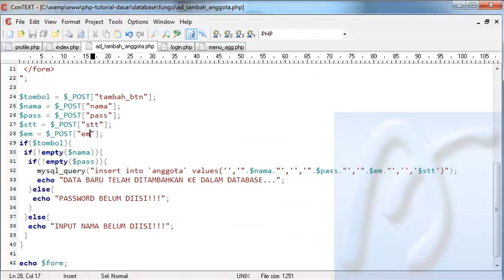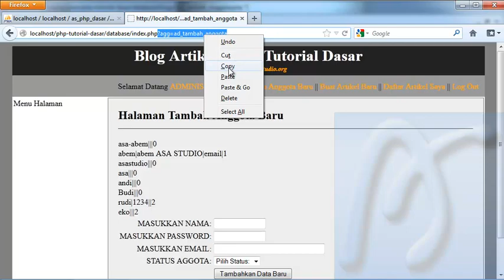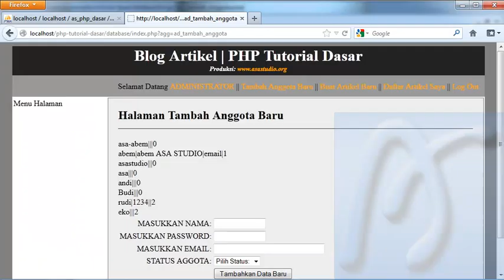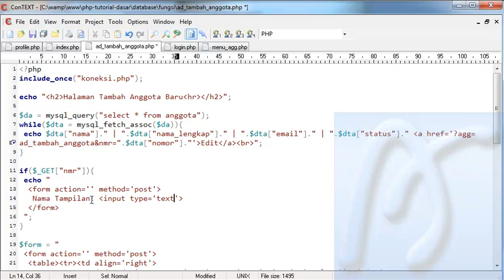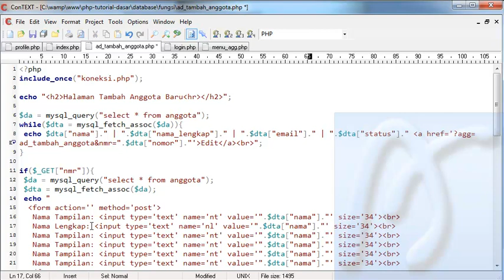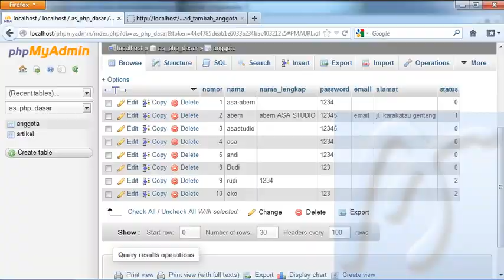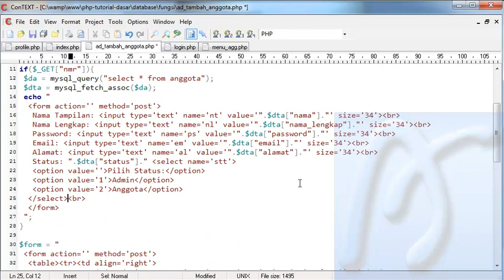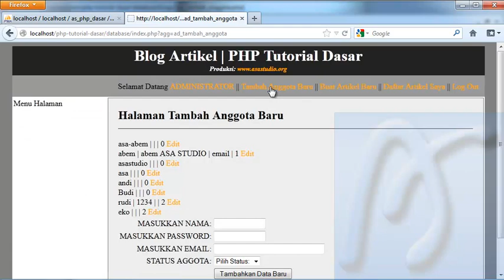PHP Dasar Video Tutorial 101 Membuat Blog Artikel 23 Edit Anggota Admin bagian 1